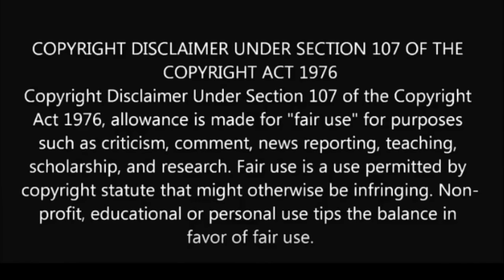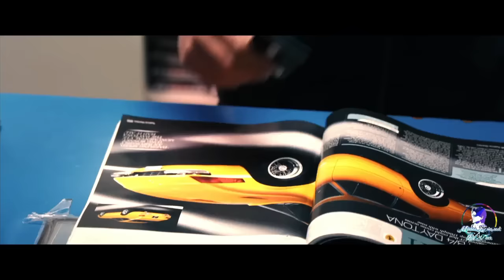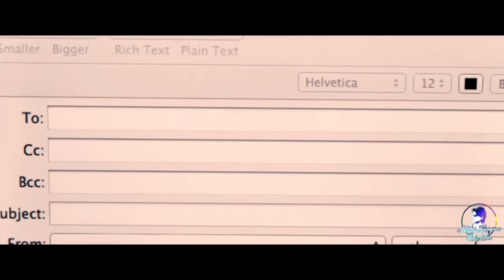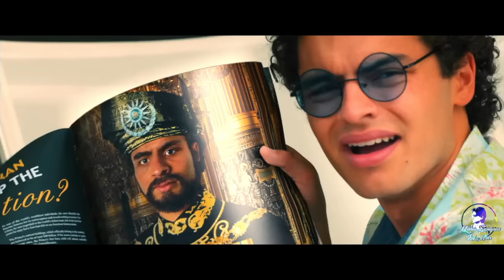True Story of 4 Friends Who Pull of a Biggest Jewelry Heist in London | Heist Movie Explained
Sam and Fordy run a fraudulent credit card scheme through which they make an exorbitant amount of money. However, they get into trouble when they inadvertently rob a notorious gangster, Marcel.

Thanks!!

full movies

hollywood movies

hindi movies

movie explained

movie hindi

hollywood movies

hollywood

jason statham

jason statham movies 2021

jason statham fight scene

jason statham hindi dubbed movies 2020

jason statham full movie in hindi dubbing

jason statham best movies in hindi

jason statham hindi dubbed movies